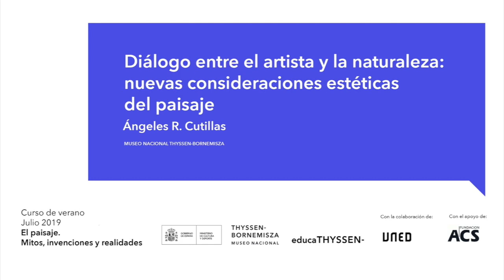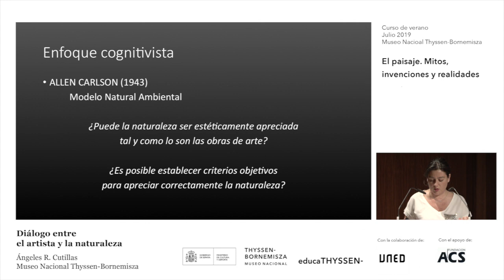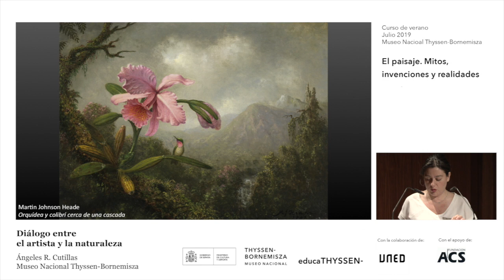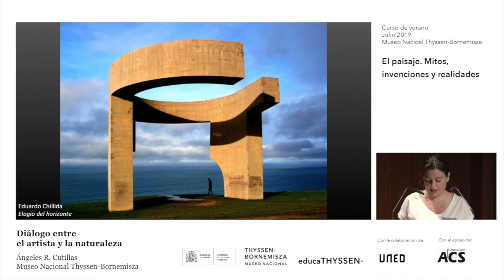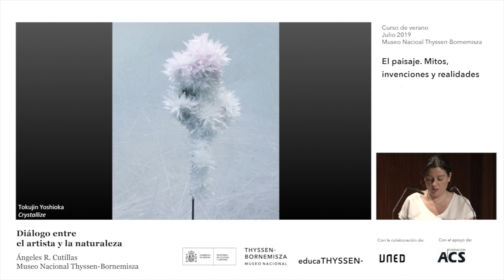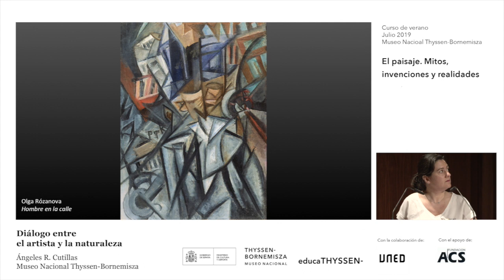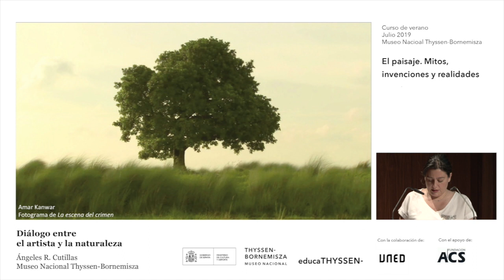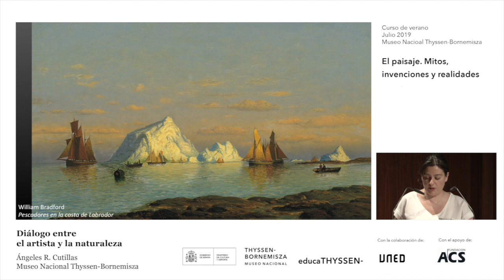Conferencia | Diálogo entre el artista y la NATURALEZA - ÁNGELES R. CUTILLAS | Curso EL ... (6/9)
Intervención de Ángeles R. Cutillas, Museo Nacional Thyssen-Bornemisza, dentro del curso ‘El paisaje. Mitos, invenciones y realidades’.

Curso desarrollado durante el mes de julio de 2019 gracias a la colaboración de UNED y el apoyo de Fundación ACS.